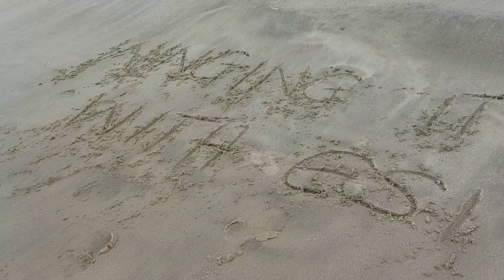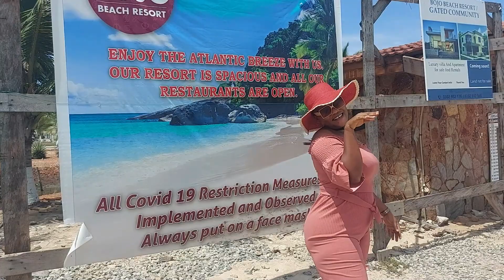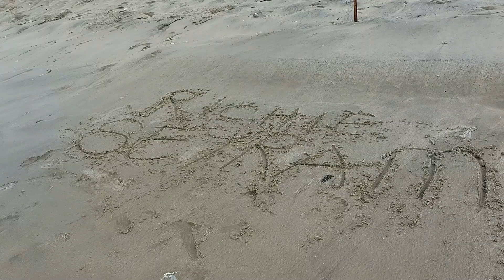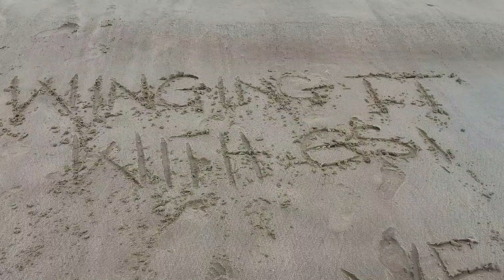Saturday Vlog: Spending A Day At The Beach With These Amazing Ghanaian YouTubers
In today's vlog, I spent my Saturday at the beach with two amazing Ghanaian Youtubers.

Subcount: 1255